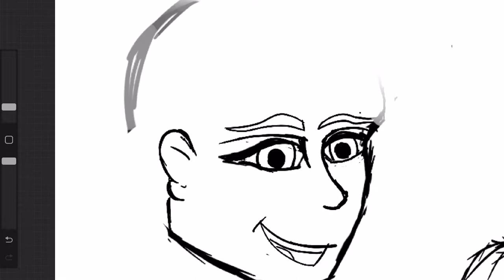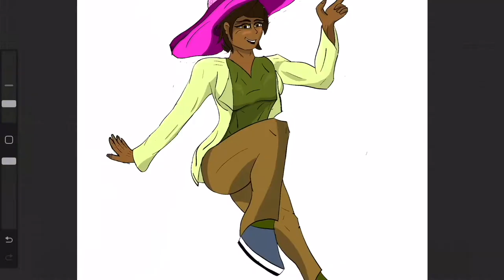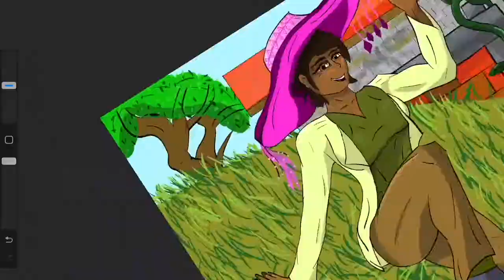Pretty Girl with Pink Sombrero! Time-Lapse/Speed Drawing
Girl in hat